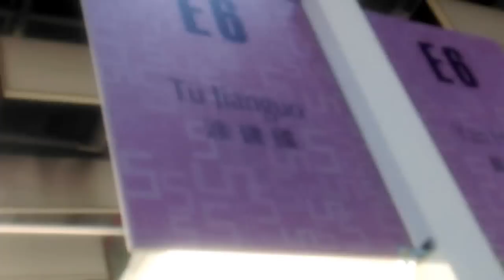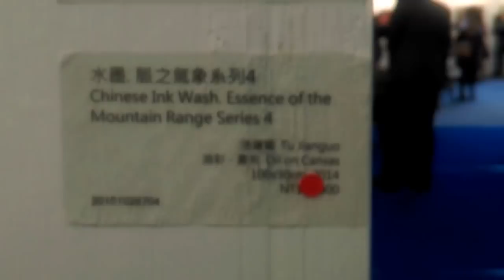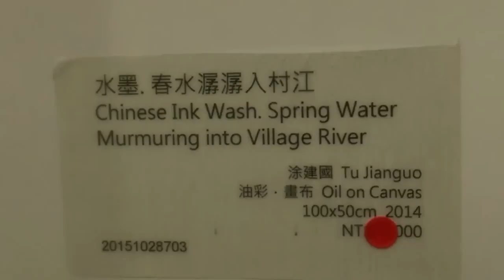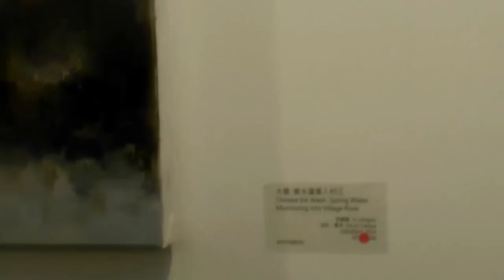2015.5.10導覽藝術家涂建國老師作品，塗老師作品完售，現場只留一下一張作品給大家欣賞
塗老師作品今年很快都賣光了，背景不是他的作品，還好藏家很好心，10號還留下一張作品，讓大家欣賞，證明老師有參展，背景是另一位大陸藝術家李平的作品，塗老師的作品在右邊牆上，因為拍攝角度關係只能把藝術家李平的作品當背景，很抱歉，裡面有提到塗老師有半年都在外地寫生無法作畫，有一天下雨，寫生感覺對了，他把作品給Art Revolution Taipei 台北新藝術博覽會 藝術總監Lee Sun-Don李善單教授看今年想展出的風格，請李教授指點，果然今年作品深受藏家歡迎。

塗建國，男，1973年出生，籍貫溫州,職業畫家。
畢業於江西美術學院.後進修於中國畫院。